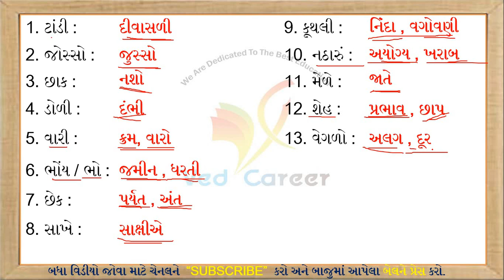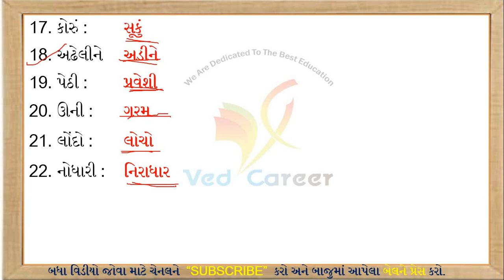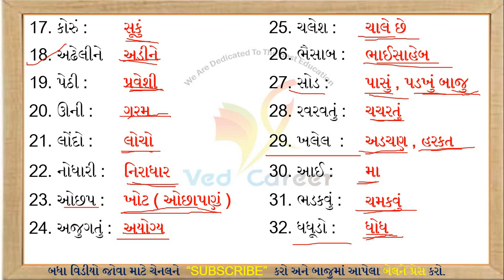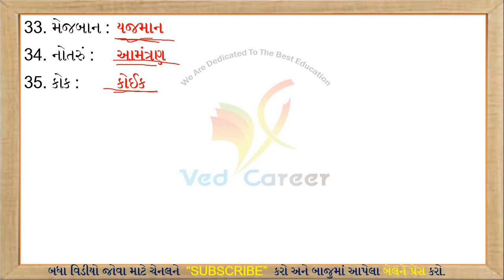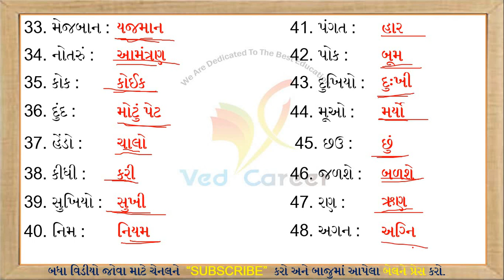તળપદા શબ્દ, Talapada Sabd, Gujarati Vyakaran, ગુજરાતી વ્યાકરણ, VED,Part-4, Gk Lecture, Gammar,Talati